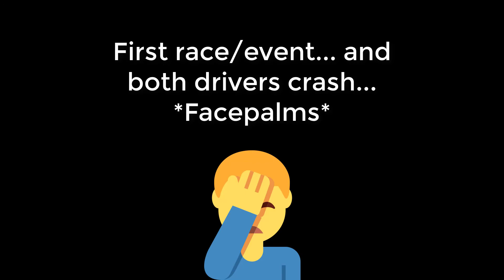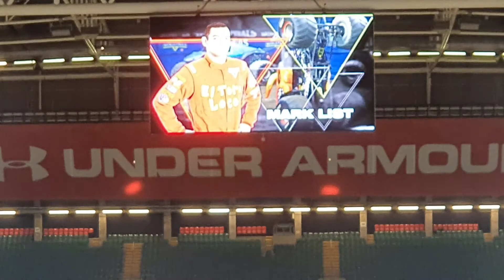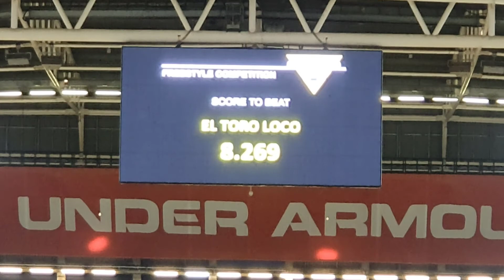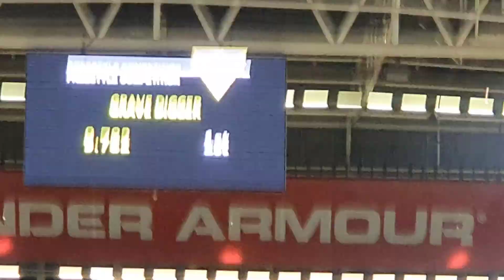I went to Monster Jam Cardiff last minute!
So yesterday I was supposed to be going to Avengers STATION, but that got postponed until June, and I will not be going. I was then supposed to be doing next to nothing. However, last minute I found out about Monster Jam and decided to go!